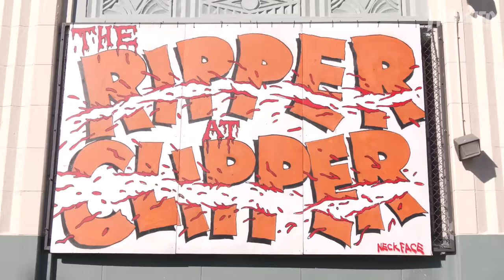Bust or Bail: The Ripper at Clipper II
We’ve hosted events around the world, but there’s nothing like a Bust or Bail on our home turf. It was an epic afternoon, with heavies like T-Funk, Yuto and Miles putting it down, but young buck Raimu Sasaki stole the show with an NBD you gotta see to believe.